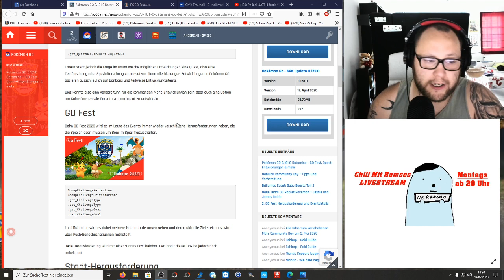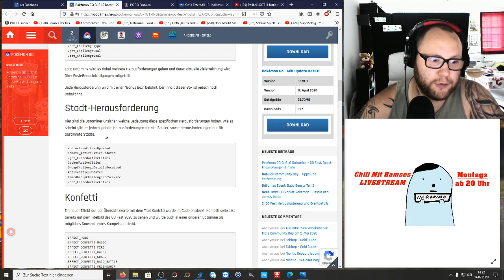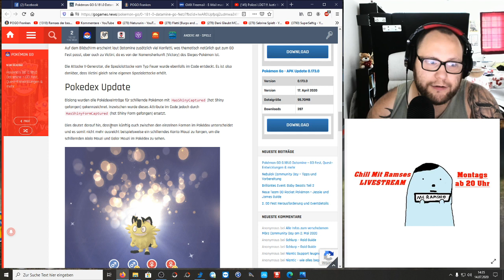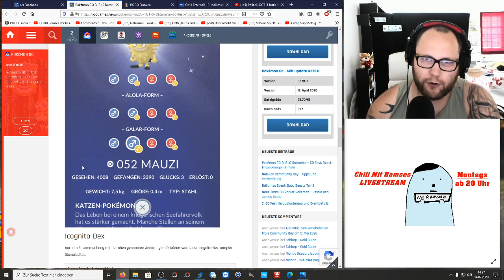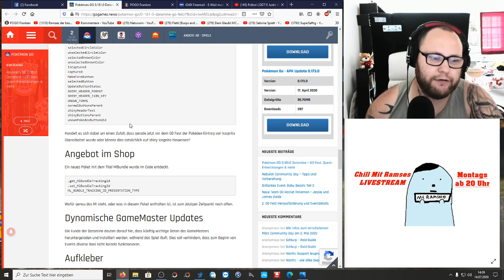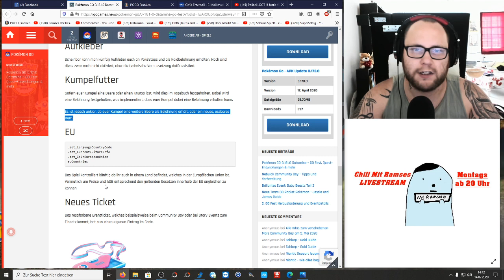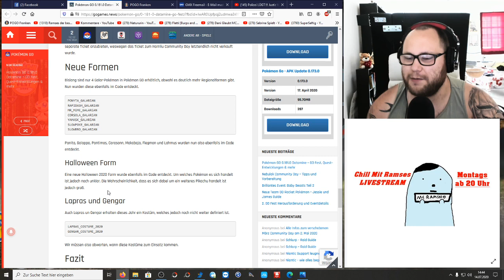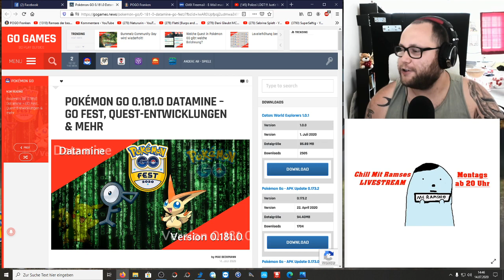Kommt Shiny Icognito zum GO Fest 2020 ??? | Pokémon GO Deutsch # 830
Darauf haben alle gewartet !!! Bald bekommt man wohl Aufkleber als Belohnung aus den Raid Kämpfen xD Aber was viel wichtiger ist ist der Icognito Pokedex der wohl in Vorbereitung zum GO Fest nochmal grundlegend überarbeitet wird ... Das neue Datamine hat wiedermal viele interessante Dinge zum Vorschein gebracht. Neue Kostüme, Quest Entwicklungen, Victini, Konfetti, neue Galar Formen und eventuell Shiny Icognito ? Was denkt ihr darüber und auch was freut ihr euch am meisten ?
Mein Trainer Code : 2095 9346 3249 (ajvarscharf)

Viel Spaß